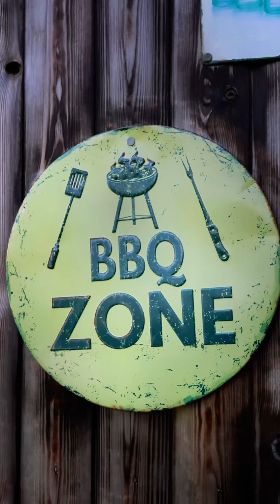Aspire showcase Langford Grove, Basildon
Aspire Estate Agents proudly presents this recently refurbished semi-detached house boasting three bedrooms and occupying a corner plot. The accommodation features a modern kitchen and a spacious lounge/diner. Upstairs, you'll find three bedrooms and a contemporary bathroom complete with a shower over. The rear garden, measuring approximately 40 feet in depth, has been newly landscaped. At the rear of the property stands a detached garage under a pitched roof, accompanied by a lengthy independent driveway. Situated in a pleasant location, this property offers easy access to amenities.